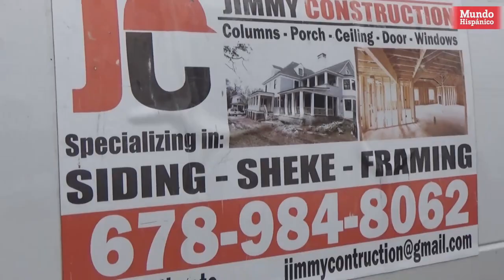ICE operativo múltiple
Los agentes del Servicio de Inmigración y Control de Aduanas (ICE) reaparecieron hoy el área metropolitana de Atlanta, después de una semana de relativa tranquilidad, y capturaron a varios indocumentados.